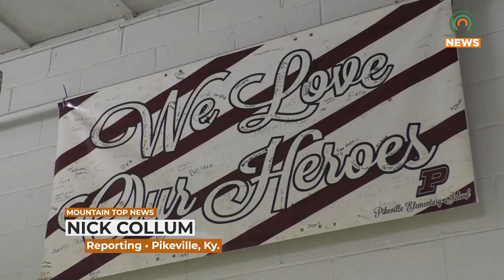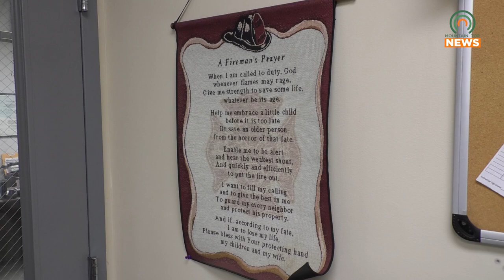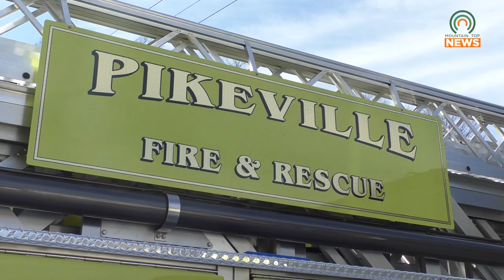Pikeville Fire Department Rescues Lost Hikers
The Pikeville Fire Department found and rescued a group of lost hikers on the Real McCoy Trail.